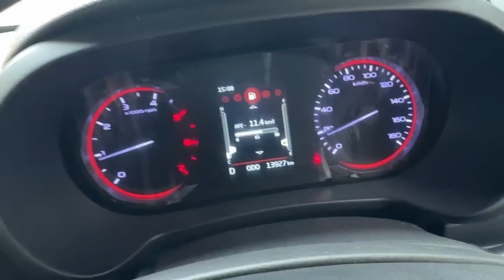Finally Tractor Leliya 😃🫡